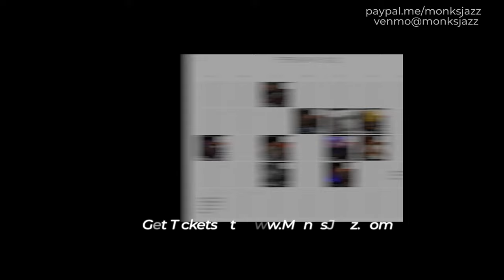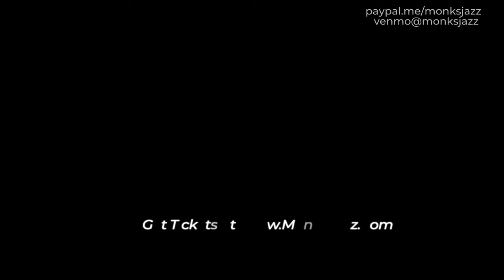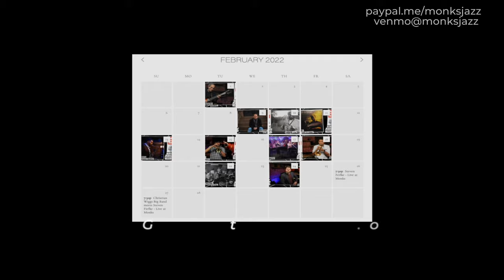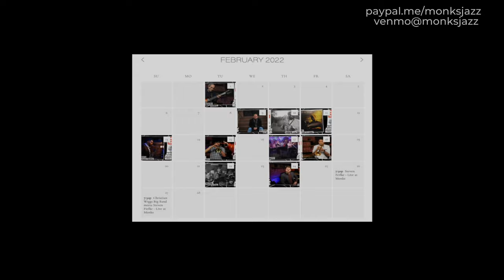Thrift Set Orchestra Deluxe - Live at Monks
Jonathan Doyle Music – Alto & Soprano Saxophones, Clarinet, Voice
Mark V. Gonzales – Trombone, Voice
Lyon Graulty – Tenor Saxophone, Clarinet, Voice
David Jellema – Cornet, Clarinet, Voice
Lauryn Gould – Alto & Baritone Saxophones, Voice
Steve Butts – Trumpet
Westen Borghesi– Banjo, Voice
Albanie Falletta – Guitar, Voice
Ryan Gould – String Bass, Voice

Thrift Set Orchestra was formed in early 2013 by a collection of high-spirited, well-worn, internationally recognized jazz musicians drawn together through the shared love of classic swing and hot jazz. Two more fantastic musicians have been added since, creating the ensemble’s Deluxe version. The band has played throughout the country in theaters, at jazz festivals, and international dance events. Its members have played with many great musicians including Jim Cullum, Willie Nelson, Pinetop Perkins, Erik Hokkanen, Grupo Fantasma, Jon Batiste, Wendell Brunious, Wayne Hancock, and so many more.

The band reveres and embraces the wide spectrum of early jazz and swing styles while honoring the traditions with musical, stylistic, and spiritual contributions of its own. Thrift Set Orchestra Deluxe plays both sweet and hot simultaneously: at times reminiscent of a Duke Ellington small group or Django Reinhardt mingled with Milton Brown. The ensemble writes and plays tailored arrangements of classic material as well as original compositions.